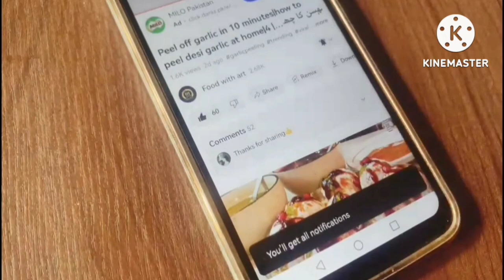New Crispy Aloo Snacks || New Snacks Recipe 2024 || New Kabab Recipe || Iftar snacks Recipes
Hello Friends in this video I am going to show you how to make Potato Onion snack its very simple tasty and less oil.